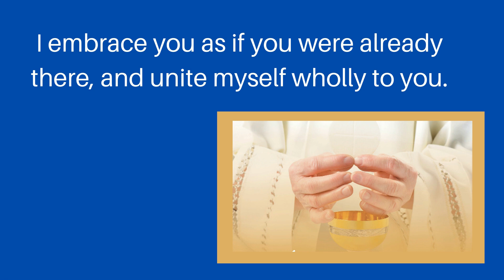26th Sunday in Ordinary Time, September 25, 2022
With Father Rob Hankee